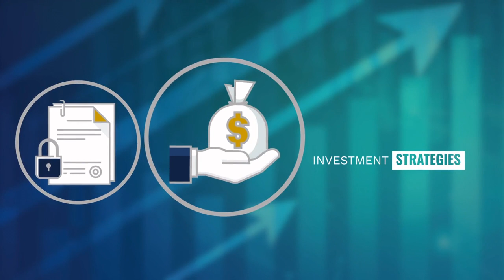Oil Prices Dropped, What Does It Mean? | Top of Mind Series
Oil prices recently dropped and analysts are trying to figure out what’s going on. In this episode, Bob and Ben Fraser dive into the factors at play. And address the questions if this is a temporary decline, or something more substantial. Join us as we discuss this week's oil market swings.

Join the Investor Club to get early access to exclusive deals.